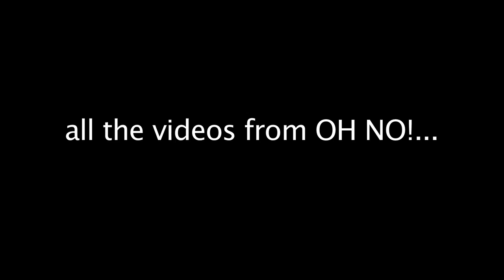Trailer for The Wonder Stuff's new DVD rockumentary, "Oh Yeah... it's The Wonder Stuff"